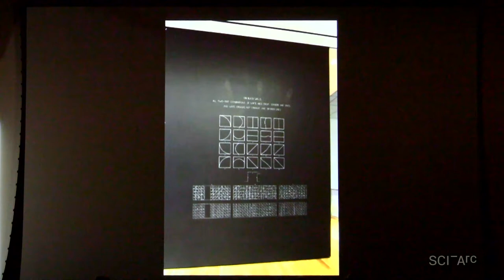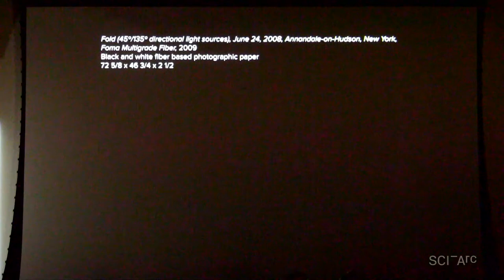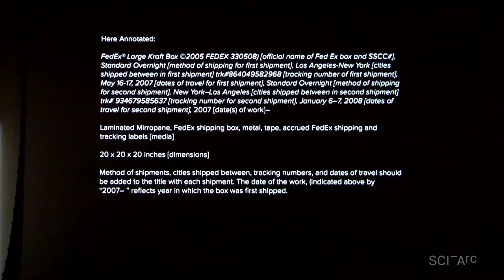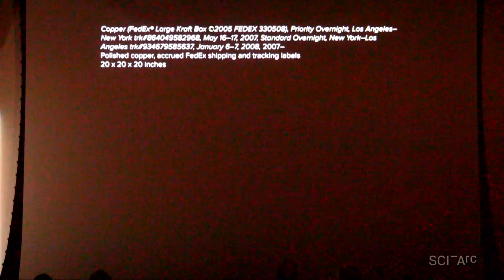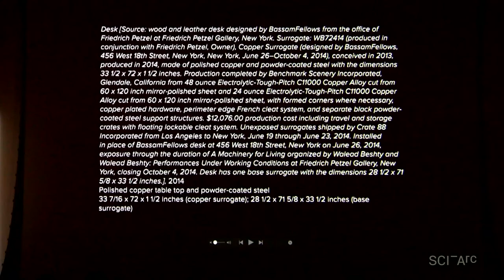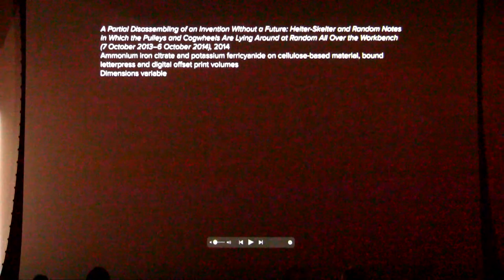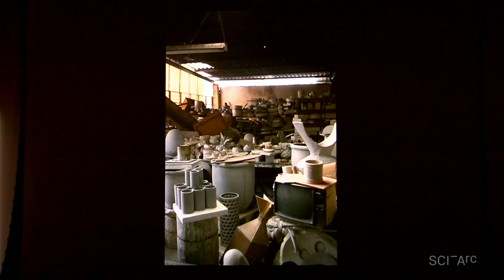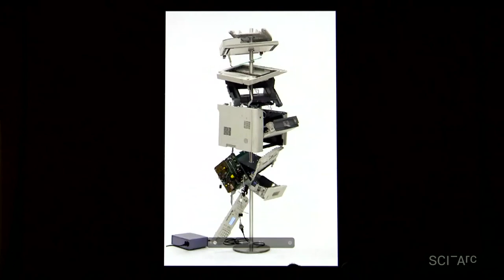Walead Beshty (September 25, 2019)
After an introduction by Marrikka Trotter, Walead Beshty clarifies that his work engages the aesthetic not in a romantic sense but in the etymological Greek sense of “something becoming knowable through the senses”, i.e. knowledge that comes through a situation that is physical, immediate, and political in the sense of collective.

Beshty discusses several projects including
•“Travel Pictures …” (2006)
•“Fold …” (2008)
•“Multi-sided pictures”
•“Color Curls”
•“FedEx works” (2007-)
•“Transparencies” (2017)
•“Mirrored floors”
•“Copper” FedEx boxes
•A series of Copper table-tops, and work tables from the gallery offices
•“Selected works” (2006)
•“Copper remnants”
•“Copper surrogates” i.e. “pictures” and “sculptures” that register through tarnish their handling history
•“A Partial Disassembling of an Invention without a Future …” (2013-4)
•“Aggregate,” his installation at the 2015 Venice Biennale 2015, produced in collaboration with Guadalajara's Cerámica Suro.
•“Three color curls”
•A series of LED screens disrupted by being drilled through
•“Office works”